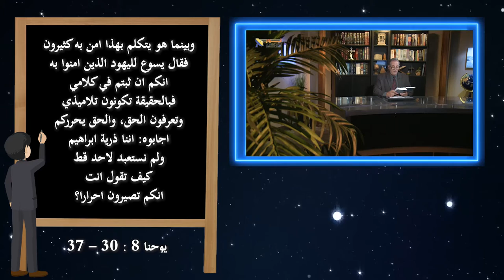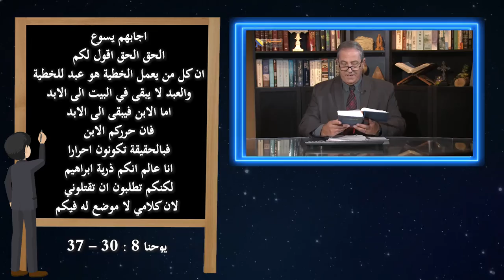558 وتعرفون الحق والحق يحرركم - مقدمة